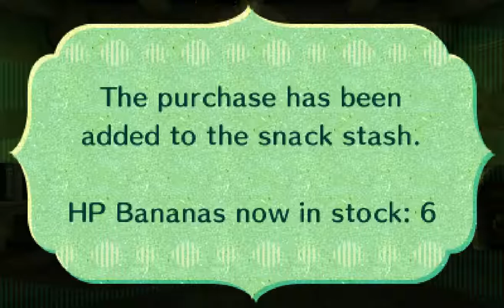Miitopia - Buying Correct Item (3 HP Bananas)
It's random, but it's always nice to have.